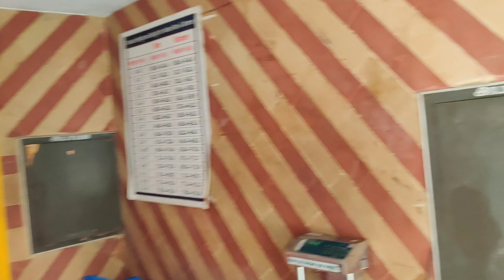Lena Theatre | Tour No 15 | All Tamilnadu Theatre Tour | Kallakurichi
All Tamilnadu theatre Tour No15
Lena Theatre
Location : Kallakurichi

Connect :
Karthik Kolaveri